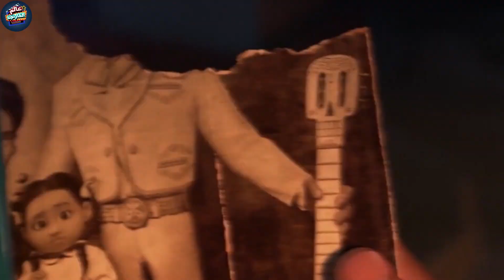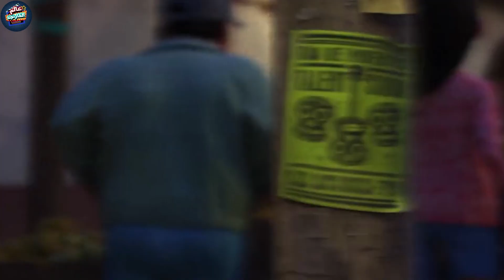طفل شجاع بيقدر بيسافر لعالم الأموات عشان ينقذ جده بعد ما كله ظلمه وفكره خاين